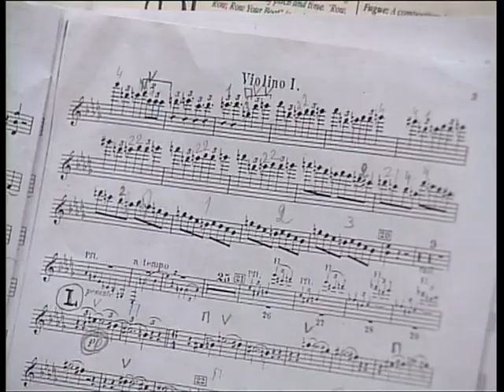Открытие Благотворительного Фонда Kiev Grand Classic